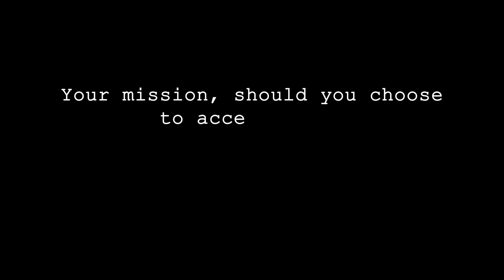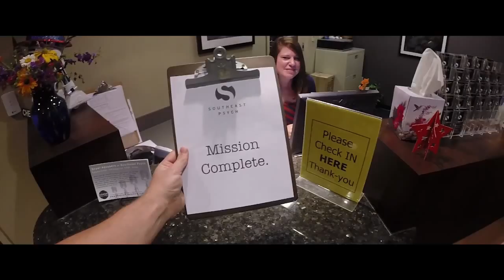How to get to Southeast Psych's Southpark Office